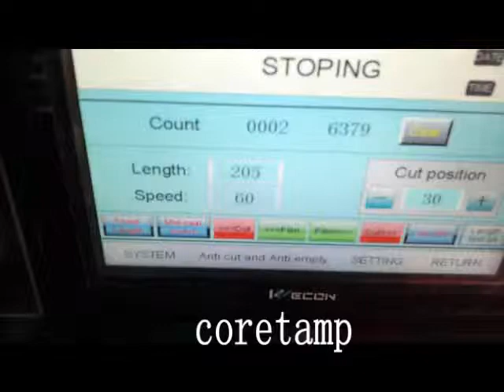small medical bottle packaging machine